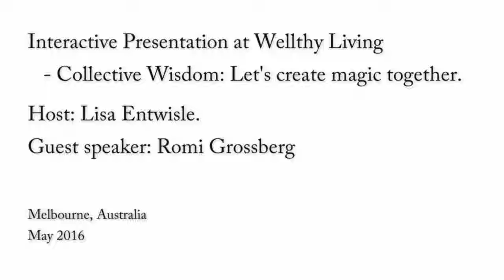Live interactive interview with Counsellor, Writing Therapist and Author Romi Grossberg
Learn from writing therapist and author Romi Grossberg some tips and tools for life. In this interview she explains how to listen to your body in decision making and demonstrates this through 'The Art of Gutism' live with an audience member. She discusses negative thought patterns, the impact of our tone of voice, shares tips on journalling and identifying emotions and ends with sharing the importance of letter writing and how it is done for the process of letting go.

Adult book: The 5-Minute Guide to Emotional Intelligence
Teen book: The Key, A Social Emotional Toolkit for Teens